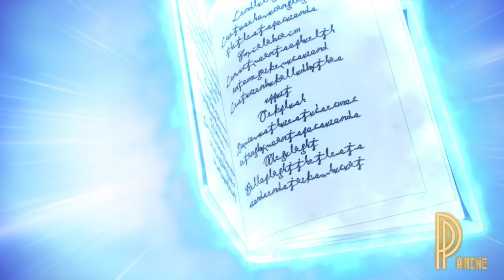Religious Demon Born With Zero Magic Becomes The King Of Wizards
Anime Name: Black Clover
Arc: Introduction Arc

00:00 Episode 1
02:08 Episode 2
03:47 Episode 3
05:22 Episode 4
07:24 Episode 5
08:59 Episode 6
10:56 Episode 7
12:47 Episode 8
14:08 Episode 9
15:58 Episode 10
17:40 Episode 11
19:03 Episode 12
20:48 Episode 13